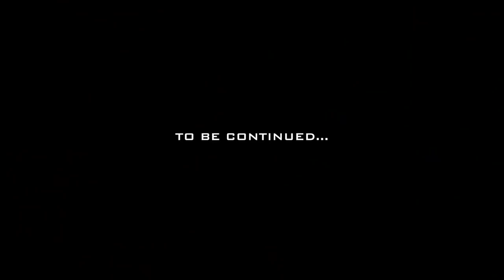Third World Don - SXSW 2019 (Pt.1)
Third World Don & The GVNG Live In Austin Texas!

Directed By TWD.